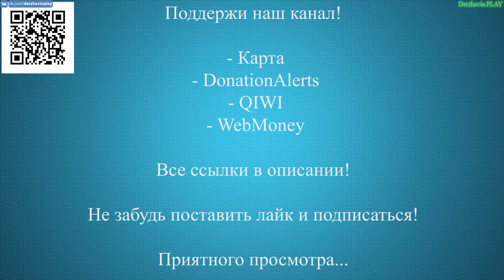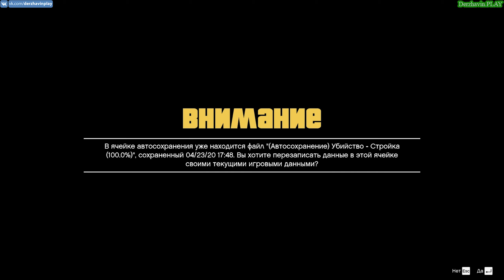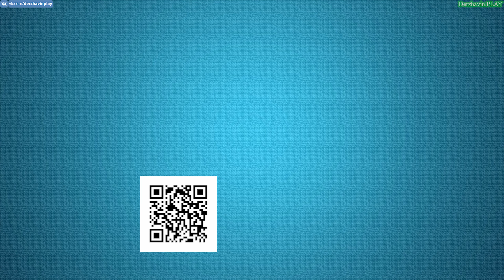Играем в GTA 5 - Покупаем оружие